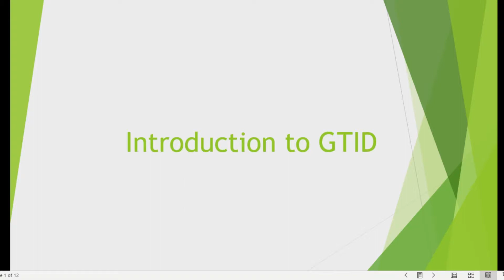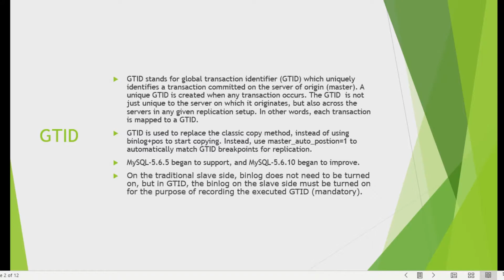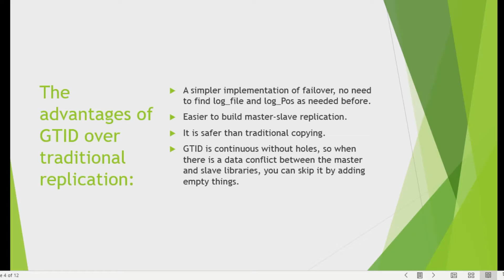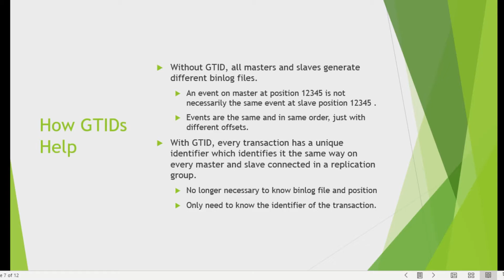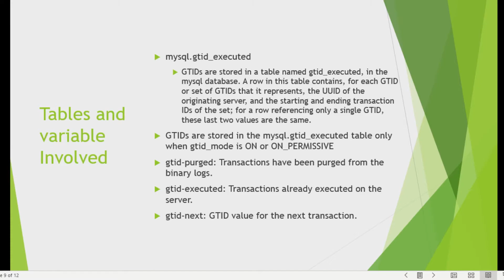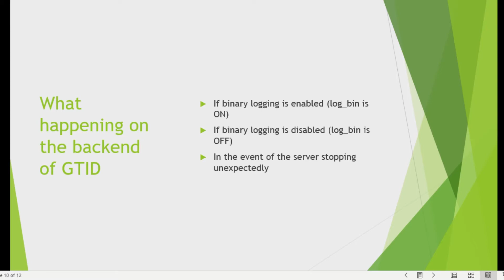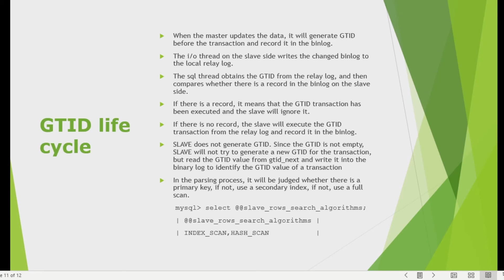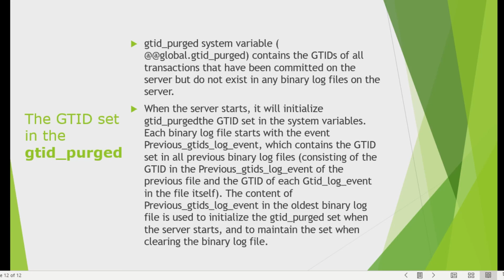17 - Introduction to GTID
Check my course on MySQL replication

What is MySQL Replication?
replication enables data from one MySQL server (the master) to be replicated to one or more MySQL servers (the slaves). MySQL Replication is very easy to set up and is used to scale out read workloads, provide high availability and geographic redundancy, and offload backups and analytic jobs
Replication Scheme:
•  Asynchronous replication
•  Semi-synchronous replication
Global Transaction Identifier (GTID)
Replication in MySQL 5.5 and Earlier
How GTID Solves the Problem
Multi-Threaded Slave
Crash-Safe Slave
Group Commit